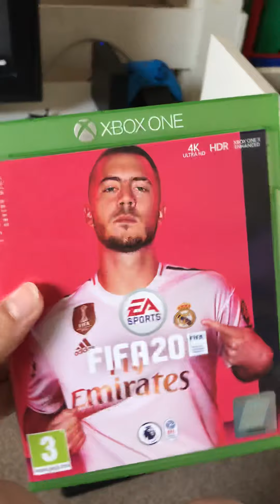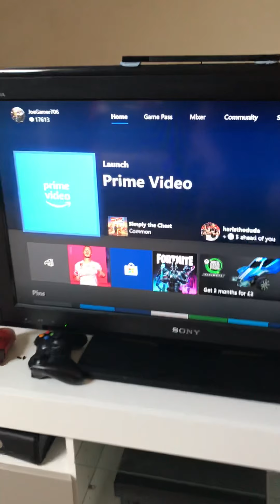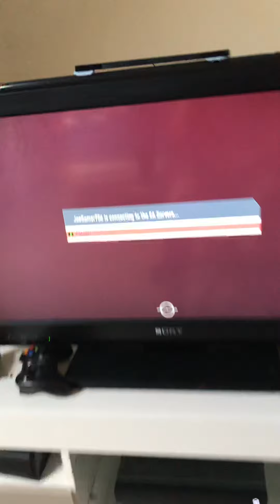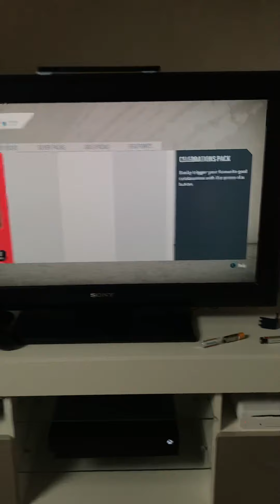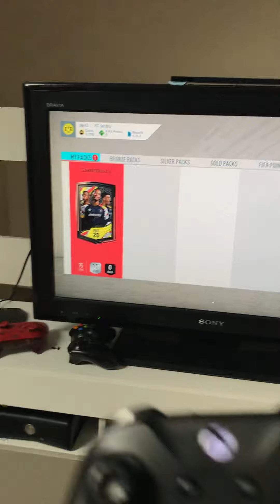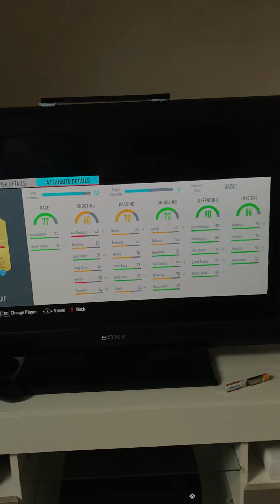Proof that I’ve got Fifa 20 standard edition early